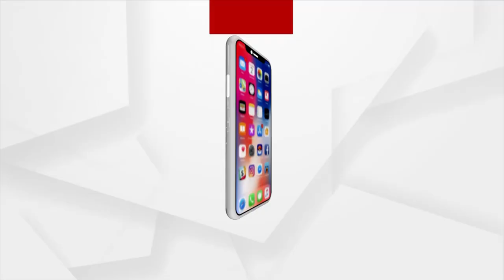ବିର୍ସା ମୁଣ୍ଡାଙ୍କ ଜନ୍ମ ଜୟନ୍ତୀ ଦିବସକୁ ଭାରତ ସରକାର ଜନଜାତି ଗୌରବ ଦିବସ ରୂପେ ଘୋଷଣା କରିଛନ୍ତି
ବିର୍ସା ମୁଣ୍ଡାଙ୍କ ଜନ୍ମ ଜୟନ୍ତୀ ଦିବସକୁ ଭାରତ ସରକାର ଜନଜାତି ଗୌରବ ଦିବସ ରୂପେ ଘୋଷଣା ।କରିଛନ୍ତିArgus News is Odisha's fastest-growing news channel having its presence on satellite TV and various web platforms. Watch the latest news updates LIVE on matters related to politics, sports, gadgets, business, entertainment, and more. Argus News is setting new standards for journalism through its differentiated programming, philosophy, and tagline 'Satyara Sandhana'.